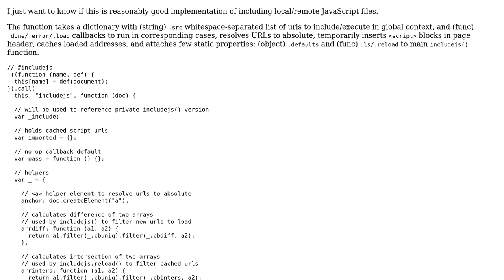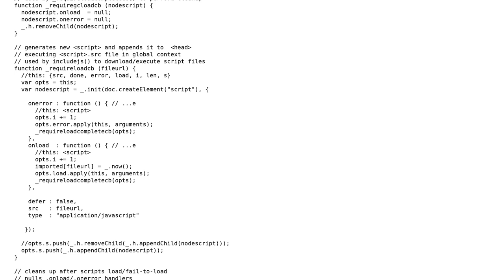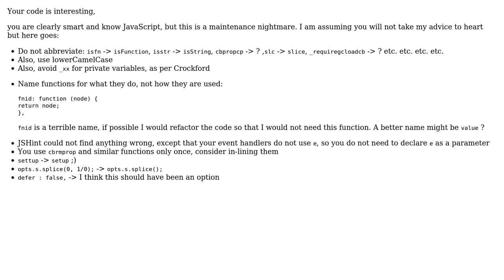Code Review: Am I including these JavaScript files correctly?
With thanks & praise to God, and with thanks to the many people who have made this project possible! | Content (except music & images) licensed under CC BY-SA | Music | Images & others | With thanks to user Nikola Vukovic user konijn and the Stack Exchange Network Trademarks are property of their respective owners. You are responsible for your own actions.